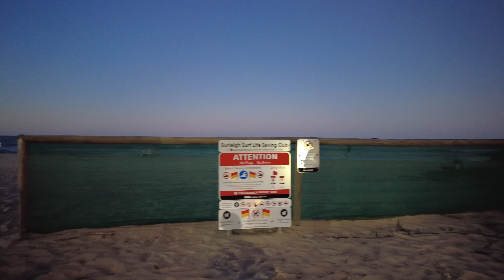The Weekend Nightlife in Burleigh Heads | Gold Coast - Australia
■ City: Gold Coast
■ Suburb: Burleigh Heads
■ Postcode: 4220
■ State: Queensland
■ Country: Australia

Recorded on 11 April 2021 | Sunday 5:25 pm

Location Timestamps
00:00 Gold Coast Highway
03:30 Connor Street
04:40 James Street
09:45 Connor Street
12:40 Memorial Park
14:20 Goodwin Terrace
15:45 Gold Coast Oceanway
33:55 Justins Park
39:20 Gold Coast Highway
43:10 West Street
44:20 James Street
47:55 Connor Street
51:00 Park Avenue
54:25 Connor Street
57:20 Gold Coast Highway
01:01:35 Lower Gold Coast Highway

Memory Card

ESSENTIAL TOOLS
Portable Drive